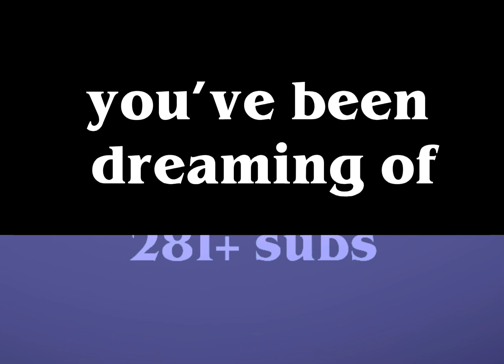my first typography edit